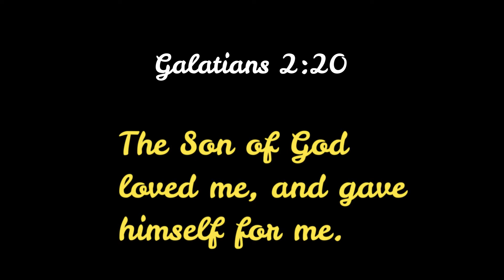Gorgeous Philodendron Tricolor Painting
In this video I will be painting a philodendron tricolor, to all plantita's and plantito's this painting is for you.